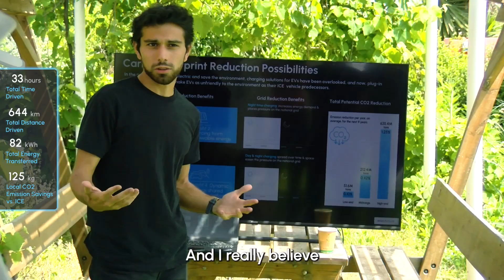100 Hour Drive - Charging EV Non Stop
Electreon’s Wireless Electric Road Set a New World Record: The Longest Distance Ever Driven By a Passenger Electric Vehicle (EV) For Over 100 Hours, Solving the Most Acute Challenges of EV Adoption. Watch the summary movie.